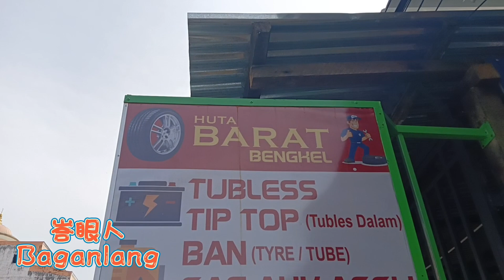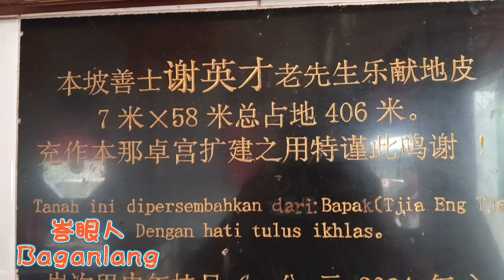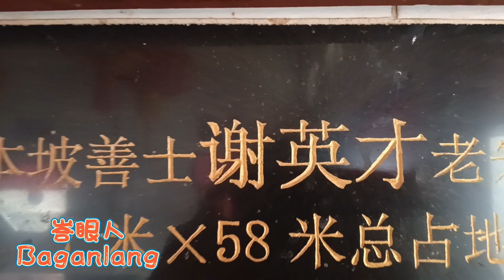Kelenteng Datuk Keramat Jl. Pahlawan Bagansiapiapi dan sekitarnya